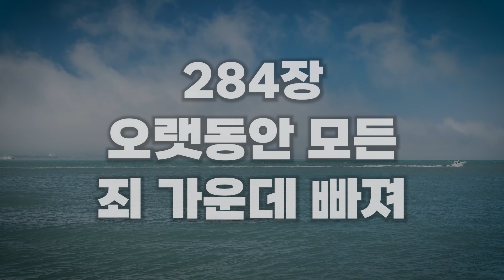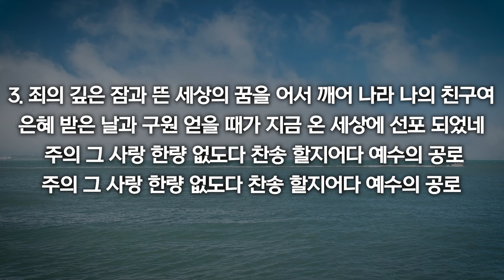[새찬송가 284장] 오랫동안 모든 죄 가운데 빠져